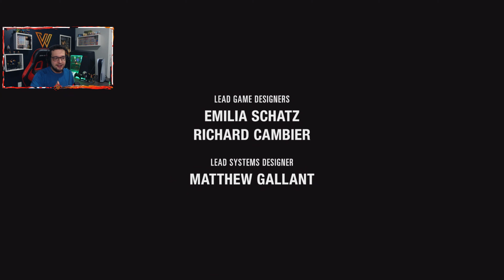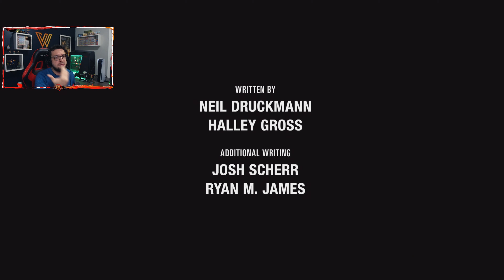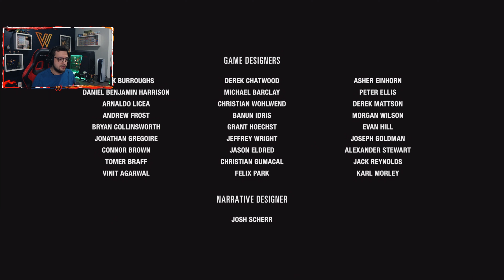THE LAST OF US PART 2 #38 | O FINAL - Gameplay em Português PT-BR no PS5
Vídeo da finalização da série de gameplay de The Last of Us Part 2, jogo exclusivo de PlayStation 4 (jogarei no PlayStation 5 com 60 FPS) dublado e legendado em Português do Brasil.
O game é a sequência da história de Joel e Ellie em The Last Of Us, lançado em 2013.
Trouxe a série completa aqui no canal em formato de episódios em vídeos de 30-45 minutos e ainda vou soltar mais vídeos pretendendo platinar o game no processo.

Guia do Vídeo:
00:00 - Introdução